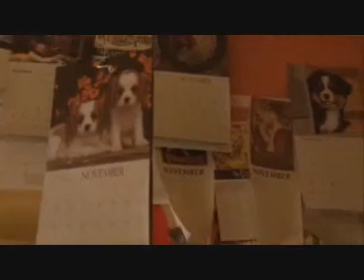Sweet November - Autumn Garden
Song: The Garden
Artist: Creepshow